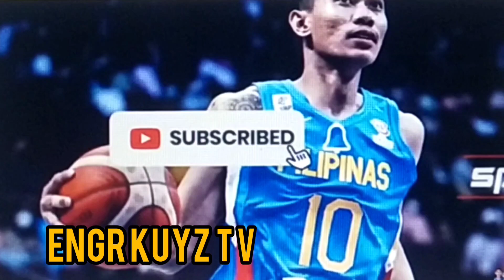LUKA DONCIC AND DILLON BROOKS EJECTED SA LABAN / CANADA VS SLOVENIA FIBA WC 2023 Q'FINALS UPDATE!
Luka Doncic at Dillon Brooks ejected sa laban ng canada vs slovenia fiba world cup 2023 quarter finals sa Moa Arena Philippines.